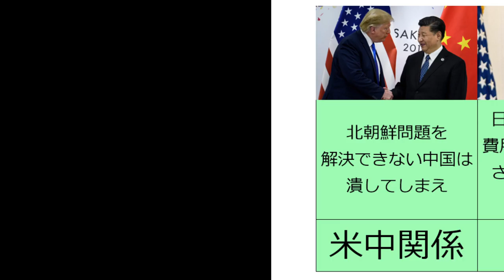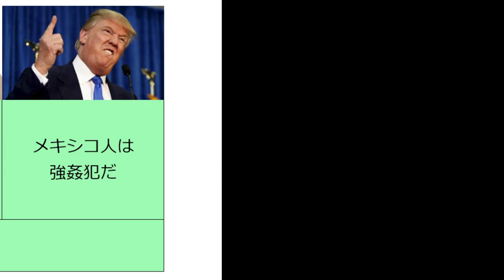さらば最強の大統領！ トランプ前大統領のヤバすぎる失言一覧 任期中に戦争を起こさなかった唯一の大統領 最も平和に近づけた男 伝説的な失言の数々 これを見るとアメリカンジョークが上手くなります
BGM
甘茶の音楽工房

【関連動画】
トランプよりヤバい！？ バイデン新大統領の不祥事ランキングTOP10 こんな人が大統領でいいのか 闇が深すぎるアメリカ新大統領 隠蔽・偽装工作・抹殺など 疑惑まみれの大統領の下でアメリカはどうなる

最も海外で有名な日本人！ イチローがメジャーリーグで打ち立てた伝説ランキングTOP10 高校野球に革命を起こす男 日本野球界のレジェンド 世界に誇る日本人 スーパースター

トランプ氏、共和党幹部と会談　中間選挙で支援表明(2021年1月29日)

“ブラジルのトランプ”「米大統領選に不正あった」　いまだバイデン氏を承認せず（2020年11月30日）

【アメリカ大統領選2020①】トランプ vs バイデン！4年に1度の大イベント（US Presidential Election）